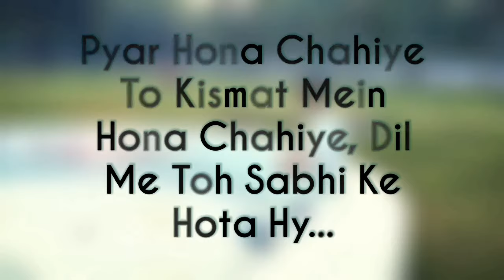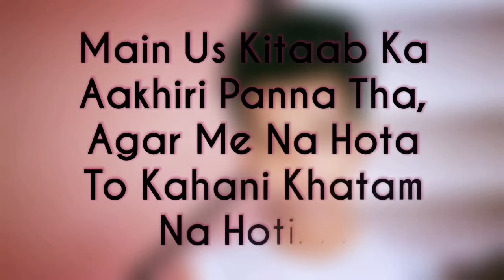Some special Status|Gangs Of Yaar Kaminey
Some special Status | $ _ $ | | Gangs Of Yaar Kaminey |                                                                            | Gangs Of Yaar Kaminey |
       Cast
 》Shanwaz Ansari

   STORY MAKER
》SHANWAZ ANSARI《

   DIRECTER
》SHANWAZ ANSARI 《
                                    VIDEO EDITING
》SHANWAZ ANSARI《

 》GANGS OF YAAR KAMINEY《